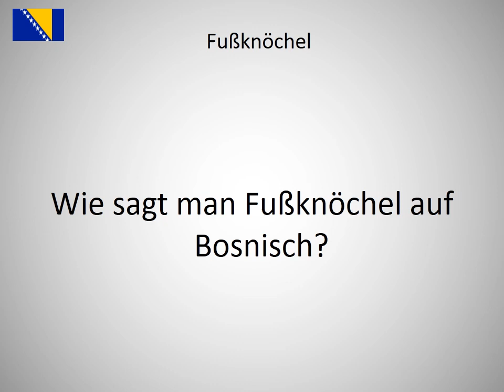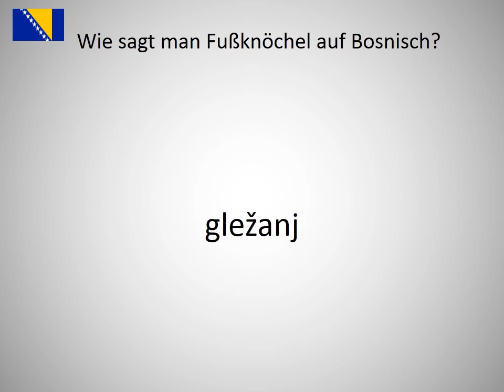Wie sagt man Fußknöchel auf Bosnisch?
Wie sagt man Fußknöchel  auf Bosnisch? Lerne die Aussprache von Fußknöchel !